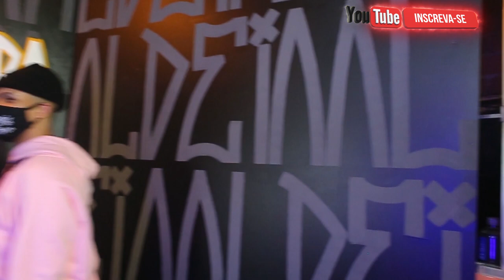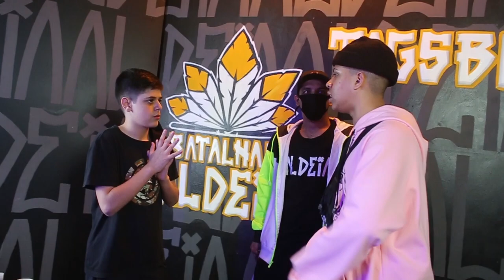MIKEZIN X NICOLLAS | SEMIFINAL | 203ª Batalha da Aldeia